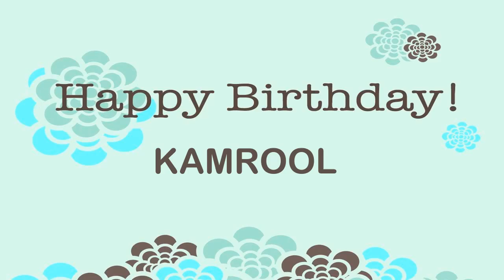Kamrool Wishes & Mensajes